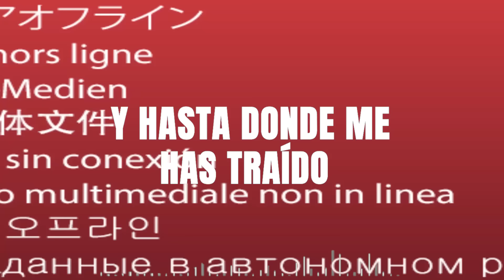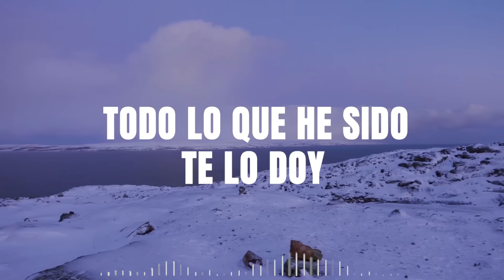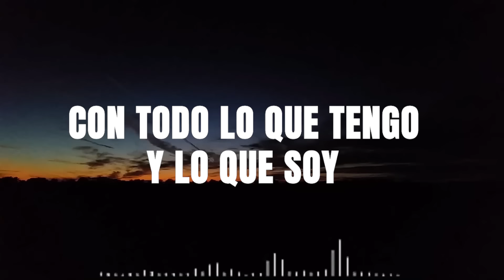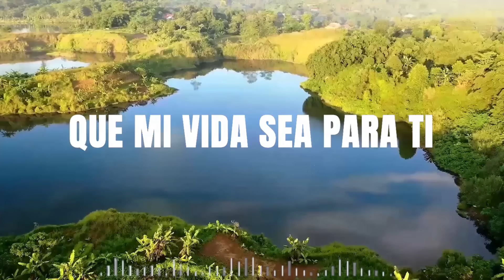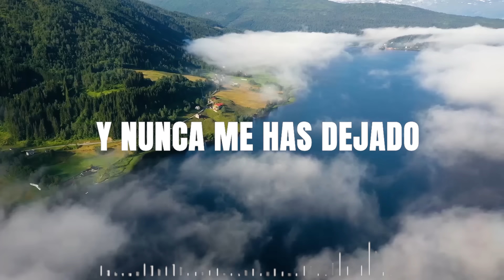MUSICA CRISTIANA DE AVIVAMIENTO Y GOZO - MIX ALABANZAS DE ADORACION CON LETRA PARA GLORIFICAR A DIOS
Lista de Canciones:

[00:00:00] - Perfume a tus pies
[00:03:24] - Al final
[00:07:26] - Al estar aqui...
[00:12:42] - Un largo viaje
[00:15:46] - Iglesia
[00:19:42] - Temprano yo te buscare
[00:22:43] - Tú me haces tan feliz
[00:27:23] - Renuévame
[00:31:30] - Yo te extrañare
[00:35:24] - Dios de pactos
[00:39:52] - Que me falte todo
[00:44:08] - Suave voz
[00:48:11] - Tu amistad me hace bien
[00:51:44] - Preciosa sangre
[00:56:43] - Way maker - aqui estas
[01:01:15] - Eres todo poderoso

👉 / Este "Música Cristiana De Corazón " canal es creado para compartir la mejor música cristiana para los jóvenes.
En el presente canal encontraras lo mejor de la música cristiana en géneros variados, a si como música para adorar a Dios, para gozarse, las mejores Playlist de éxitos de  tu cantante preferido, recopilación de lo mejor de viejitas pero bonitas y mas, no dejes de visitarnos y suscribirte al canal, no olvides que la música es un medio para alabar y glorificar a Dios.
👉 Esperamos recibir sus comentarios para enriquecer mi contenido, somos un fabricante de productos musicales
 Muchas gracias. Realmente lo aprecio.
✔ Dios los bendiga siempre... Sinceramente gracias🔥🔥🔥🔥🔥!